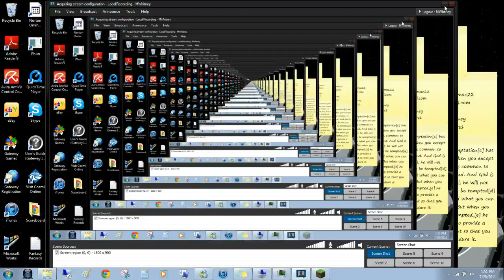Minecraft Episode 1 - OU Field.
A look of what i have built and what i will build in my minecraft world. I know that the audio is way messed up, i dont know why youtube messed it up.